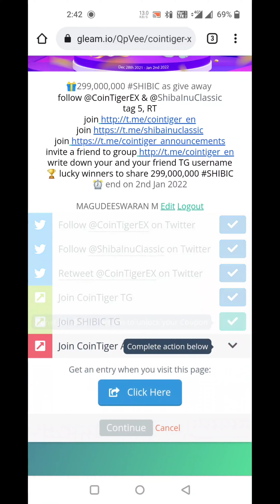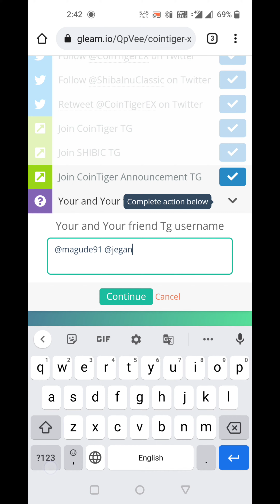CoinTiger l ShibaInuClassic 299,000,000 SHIBIC giveaway l 250 lucky winners l Crypto Info Airdrop